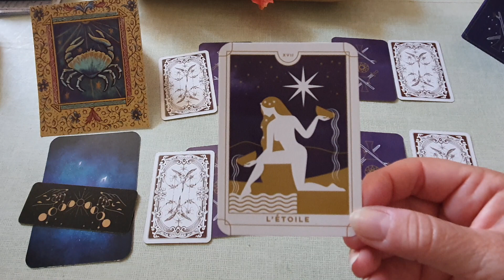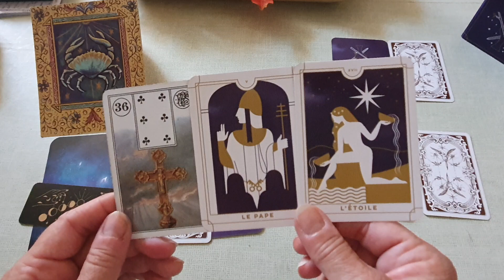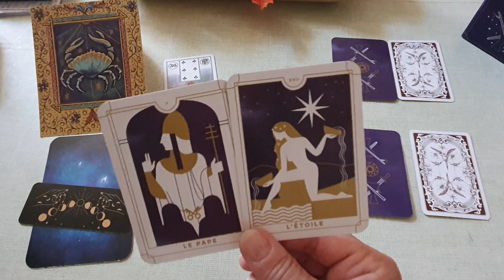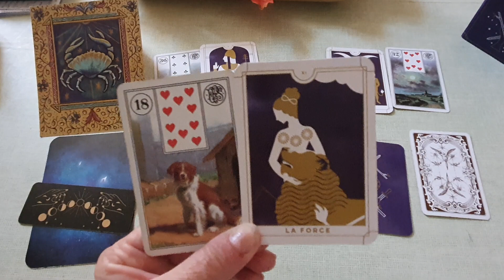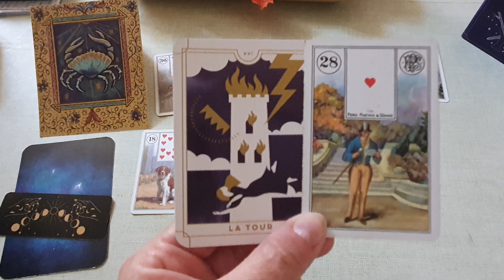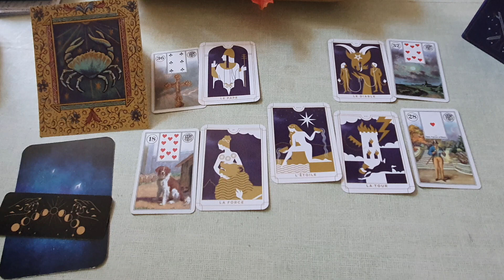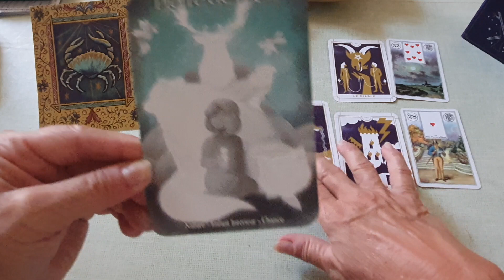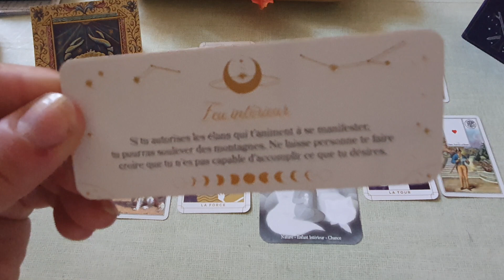horoscope Cancer ♋ octobre 2023. besoin d harmonie et de sérénité..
je vous souhaite un excellent mois d'octobre